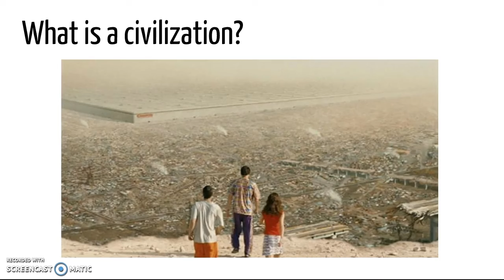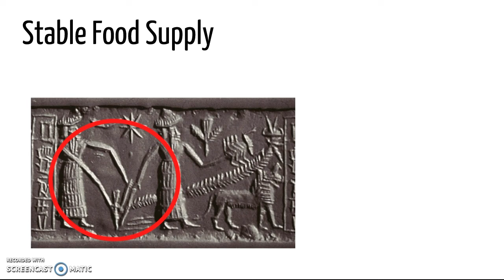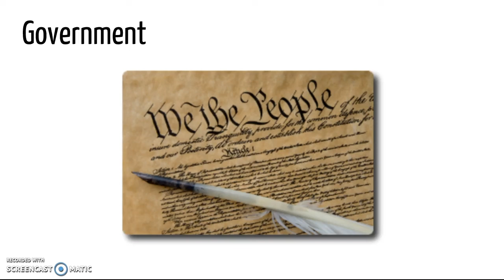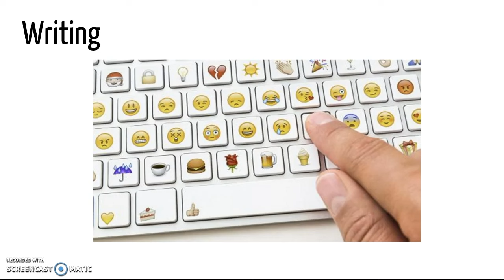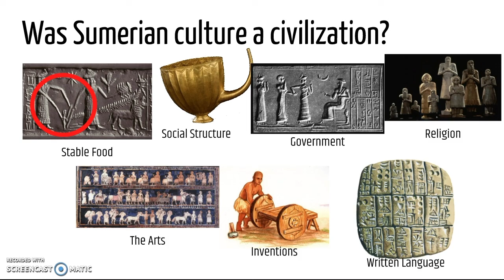Sumerian Civilization...in five minutes or less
This is a brief overview of the Sumerian civilization.  This five minute video will explore seven characteristics of a civilization and give you examples of each characteristic that was discovered from Sumer.

Here's some sources:

Frey, Wendy, John Bergez, and Amy Joseph. History Alive!: The Ancient World / [author, Wendy Frey ; Contributing Authors, John Bergez, Amy Joseph]. Palo Alto, Calif: Teachers' Curriculum Institute, 2004. Print.